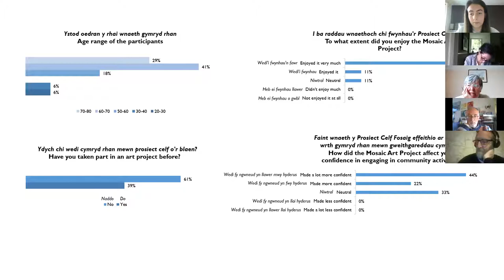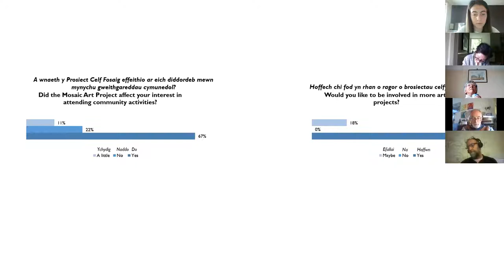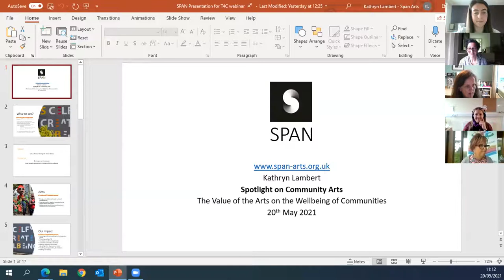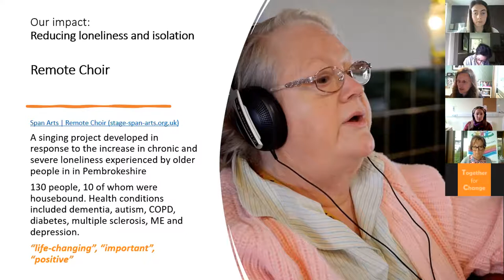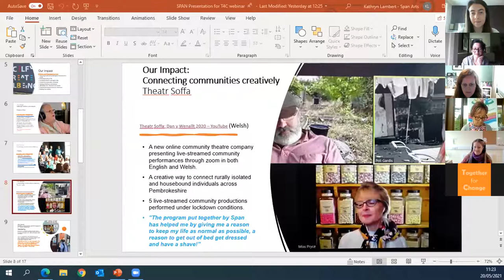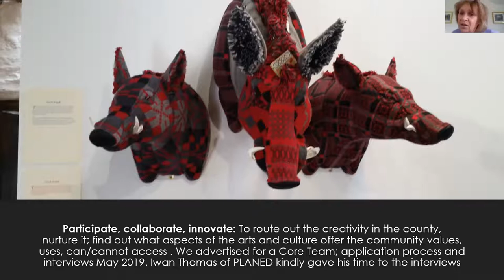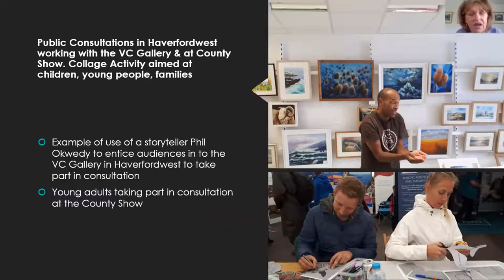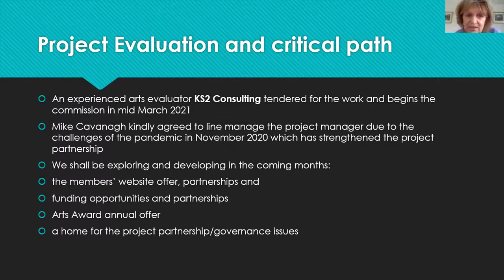Together for Change Forum: Spotlight on Community Arts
Exploring the Value of the Arts on the Wellbeing of Communities.